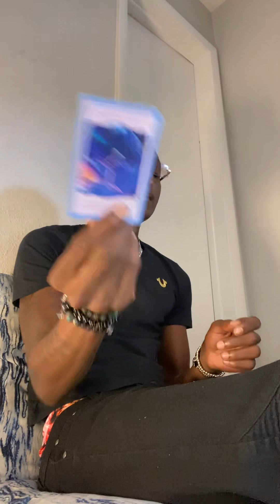CANCER ♋️ YOU HAVE TO KEEP YOUR ENERGY CLEAR , DONT BE SO CONFUSED ABOUT YOUR SITUATION! JUST CLEAR